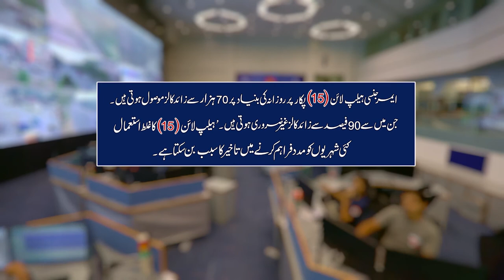Misuse of 15 Emergency Helpline Could Delay Assistance to People in Genuine Emergencies